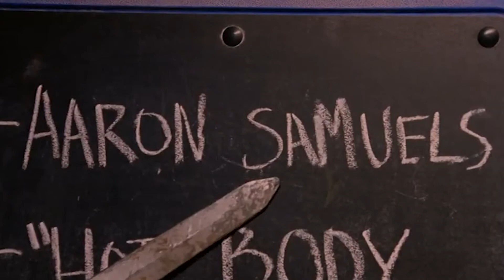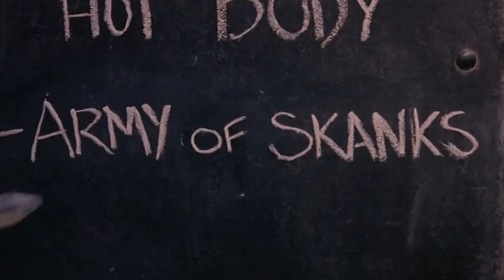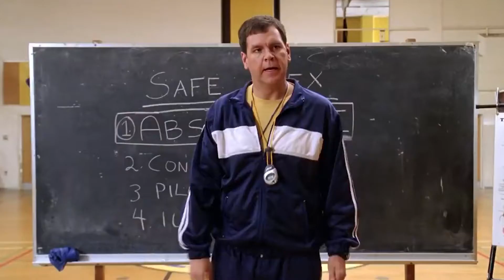Villains May Cry: “Mean School”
Hello Everyone!! We are Villains May Cry!! We are here to examine the villains in movies and shows and reveal why they are terribly misunderstood and treated so unfairly. We have our hosts Ariane and Kameline who will be talking about the popular mean girl and Queen B, Regina George. We will dive deep into why she is not the only mean girl in the movie.  Remember was she truly evil or was he misunderstood? Keep watching to find out!!!

Credits
Directors: Chris Spathis
Producer: Chris Spathis
Writers: Ariane Haddad
Hosts: Ariane Haddad & Kameline Pavez
Editor: Chris Spathis
Intro Animation: Kameline Pavez